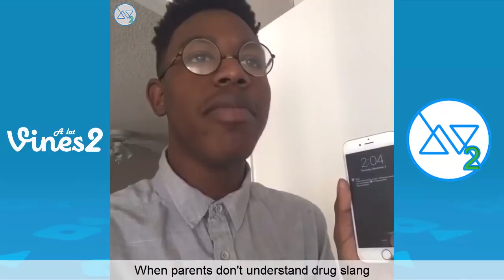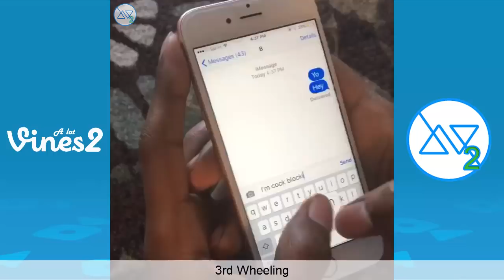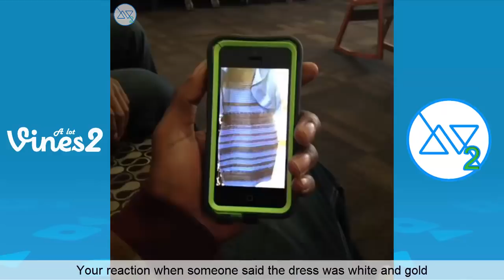Ultimate Aye Twinz Vine Compilation (w/Titles) Funny Aye Twinz Vines 2013-2018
Try Not To Laugh at Aye Twinz Funny Vines Compilation 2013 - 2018